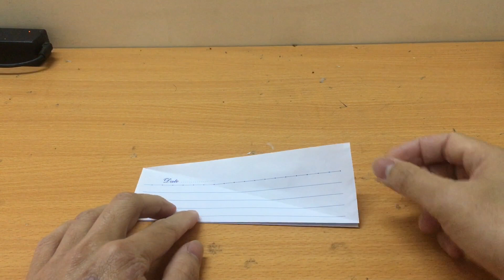Eagle Paper Plane - Airplane Toys #5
Eagle Paper Plane